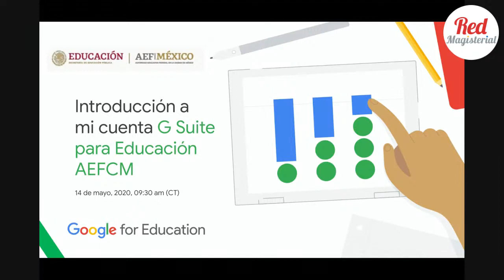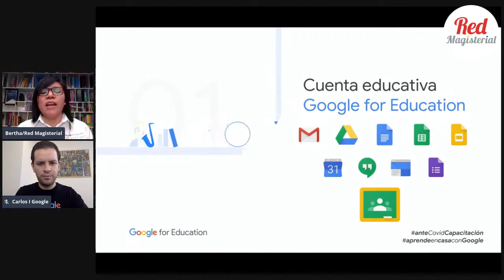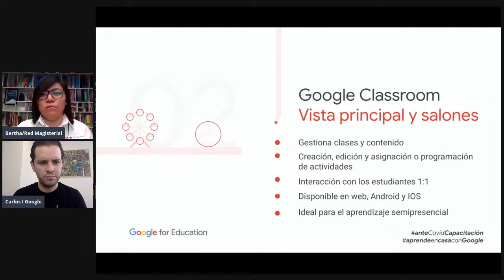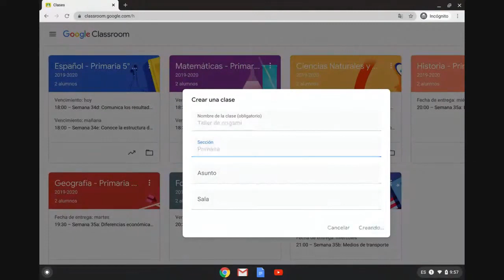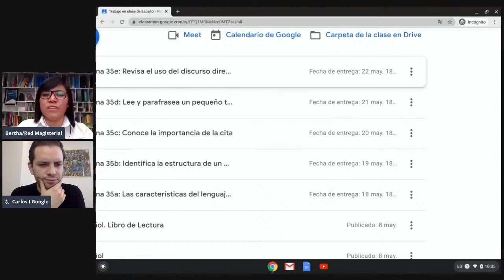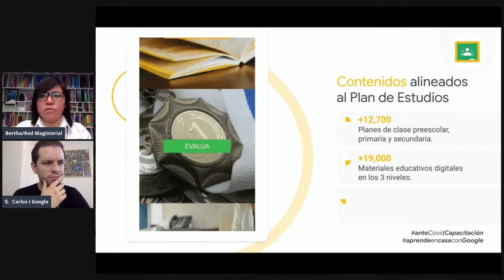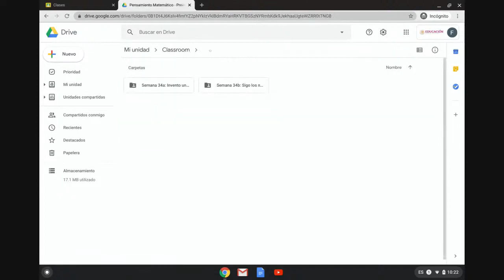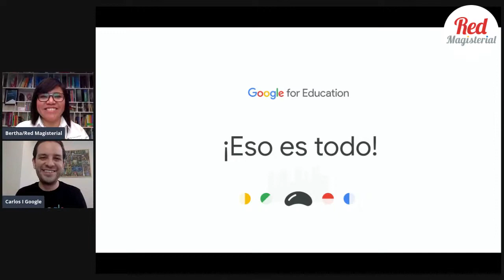Introducción a mi cuenta G Suite para la Educación